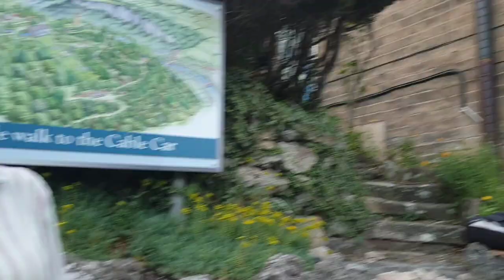Group ride to Matlock Bath for chips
This is our first group ride for a few months after the bad winter and then lockdown, a Wednesday evening chippy run to Matlock Bath with some great friends.